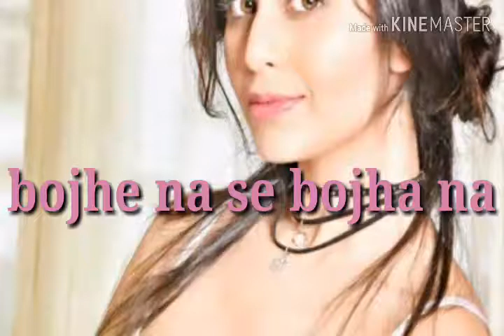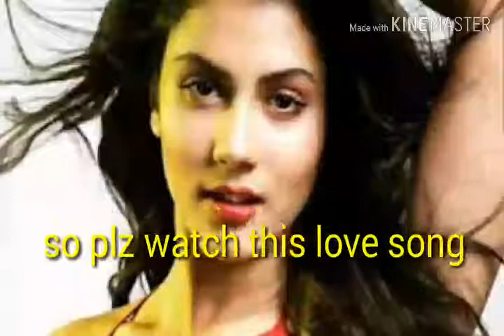bojhe na se bojhe na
old love song re edit toontimebangla dadagiri007 tiktok blast007 the bongboy007 ch2 the bong guy binds kaviya